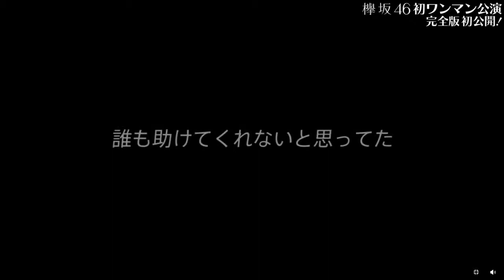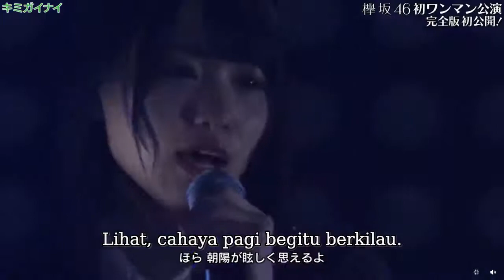Keyakizaka46 - Kimi ga Inai (Subtitle Indonesia)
Cuplikan video Keyakizaka46 perform Kimi ga Inai di konser pertama mereka. Hasil request. Semoga suka~